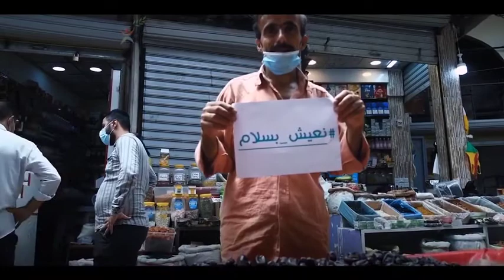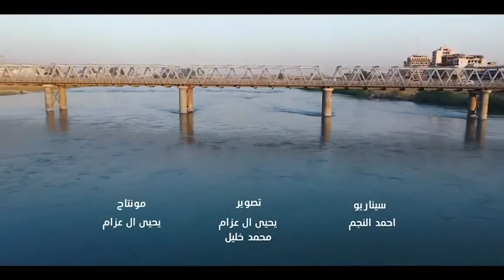اغنية نعيش بسلام... أجمل فيديو لمدينة الموصل الحبيبة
اغنية نعيش بسلام .. تتحدث عن مدينة الموصل الحبيبة وطوائفها واديانها.. واحضارتها وسياحتها. وعمرانها ورموزها الثقافية
افضل واجمل لقطات لمدينة الموصل الحبيبة
الانستا :7k.adh.m